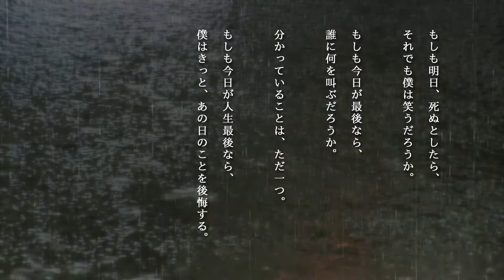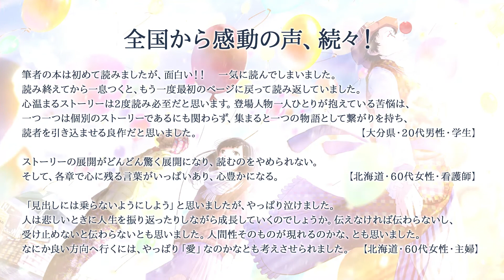『たとえ明日、世界が滅びても 今日、僕はリンゴの木を植える』PV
号泣する準備ができてから読んでください。

デビュー作からいきなりシリーズ20万部を超えるベストセラー
となった『悲しみの底で猫が教えてくれた大切なこと』と
その続編『孤独の果てで犬が教えてくれた大切なこと』に続く、
瀧森古都、待望の最新作。
誰もが抱える後悔、消せない過去、見えない未来、
いびつな感情をむき出しにしながら、
若い二人は生きる上で最も大切なことに気づかされていく
ミステリアスな感動ストーリー。